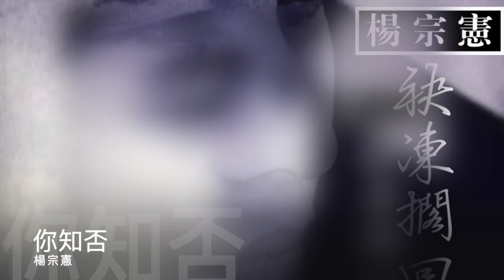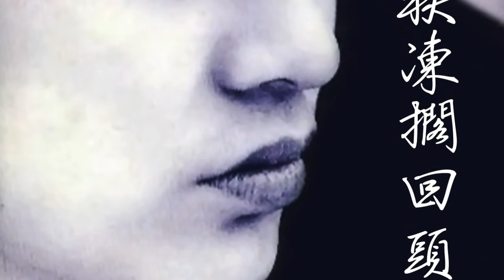楊宗憲 你知否 官方Official 封面版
楊宗憲 專輯 袂凍擱回頭
你知否

作詞：吳念真
作曲：徐嘉良

看是猶原青春的外表　誰人瞭解阮內心有多老
命運浮沉　人情冷暖　早就經過了
早就看透透　你知否
看是嘻嘩懵懂的面容　誰人瞭解這是無奈的偽裝
親情離散　少年的滄桑　用笑掩目屎　拼醉放不知
這一切誰瞭解　這一切你甘會知
人講青春是無煩無惱無負擔的夢
我是一步行來一步空　一步行來一步重
人講青春是用愛用情所唱出的歌
我是一聲唱來一聲驚　一聲唱來一聲痛
出身是重擔　出名是負擔
抬頭問天　你要按怎　甲人不同款